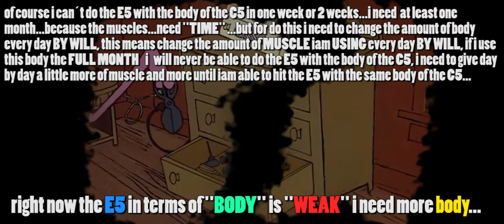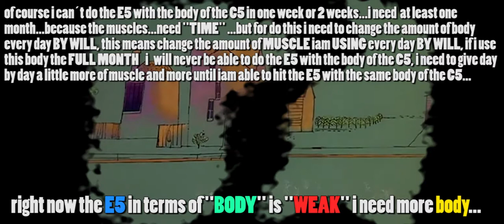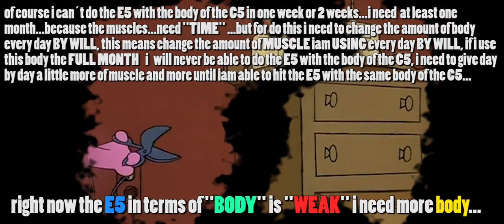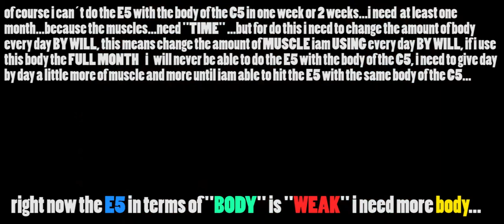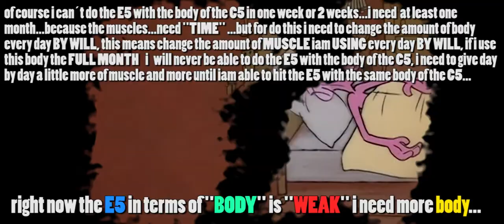Michel Galan BUILDING BODY E5 CHEST CHEGISTER VOZ PECHO